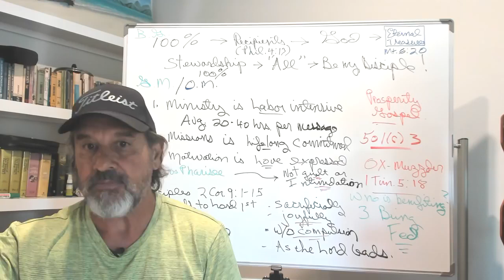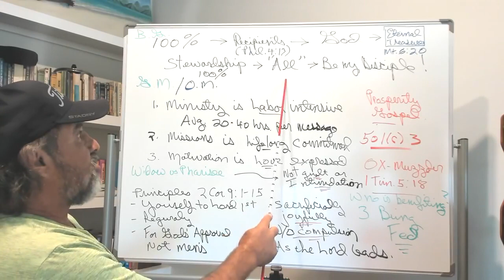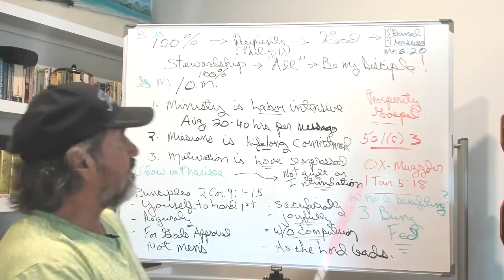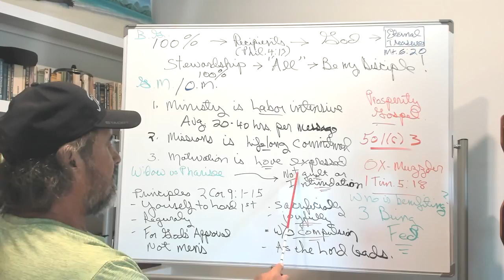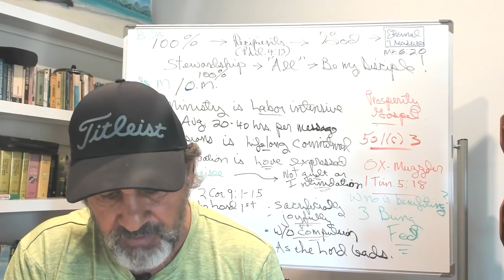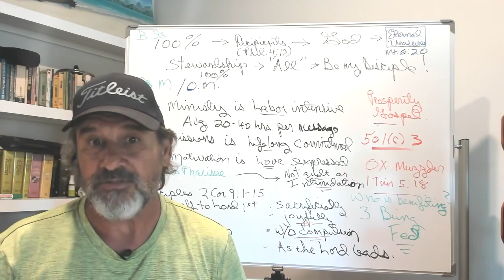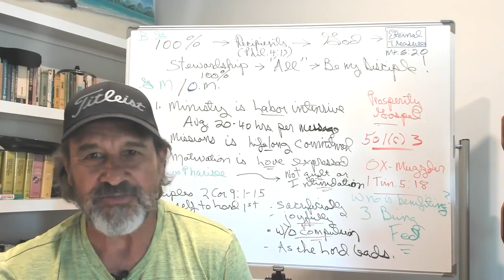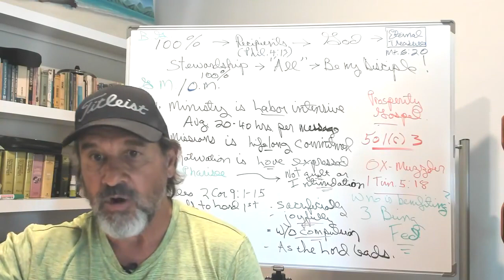Money, Ministry, and Motivation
Billy Graham - "How a Person Spends His Money Speaks Loudly About His Spirituality."